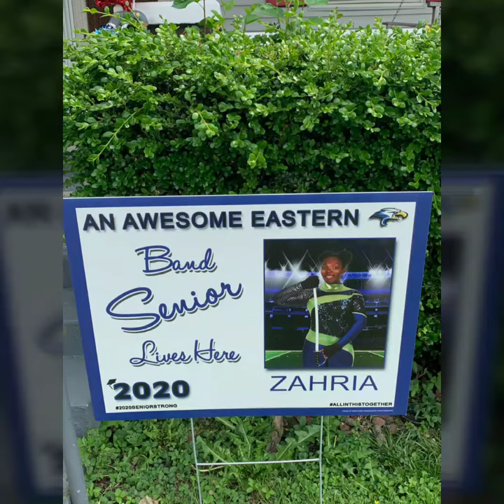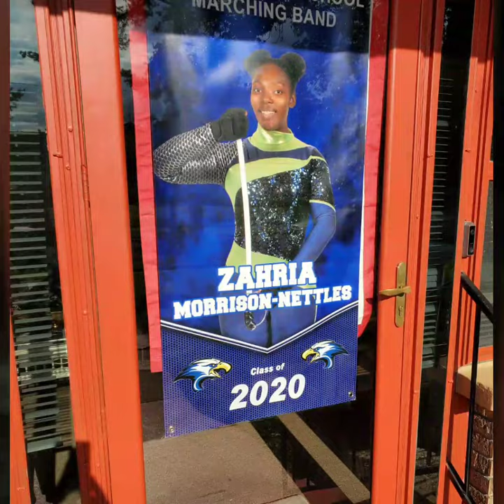June 7, 2020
Zahria's Graduation 2020